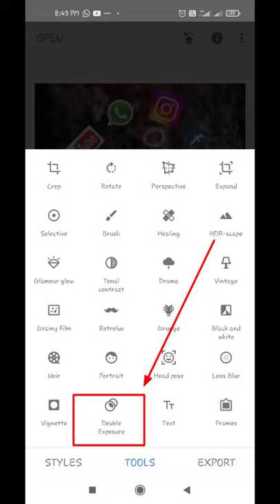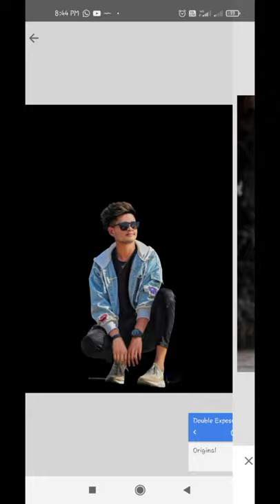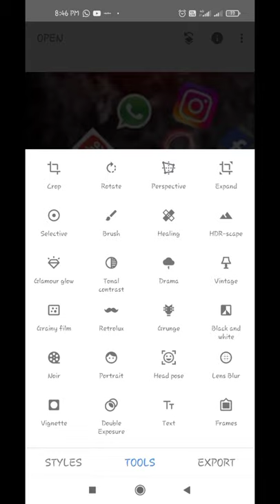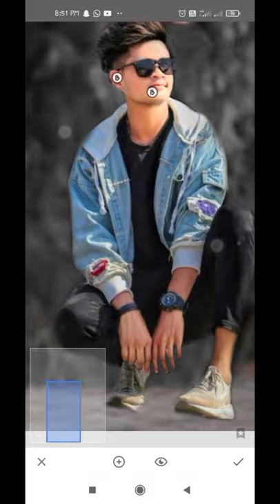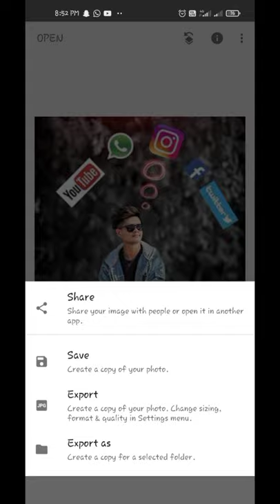Awesome ! Snapseed Background change photo Editing ! Snapseed stylish photo editing ! Photo editing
Iss video me Snapseed se photo ka background kaise change karte hai to pura video dekhe dosto video accha lage to like share and subscribe jarur kare me iss tarah ke latest video late rahu ga
or Dosto iss video me jitne bhi Effect and PNG ke link neeche de hai to download kar le or download nhi ho raha hai to comment Box me bataye me jalde se reply karu ga or apko personal link send kar duga

                             Jay hind

Stock png Download

5) Pixel lab wimaginstudio imagetools pixellab

1) PicsArt Smudge photo editing Tutorial

2) PicsArt oil painting creative photo editing

3) PicsArt oil painting portrait photo editing

4) Digital oil painting Smudge photo editing in Picsart

5) PicsArt Digital oil painting photo editing tutorial

6) PicsArt New style Smudge photo editing

7) Smudge Art in Mobile

8) PicsArt Smudge Art tutorial

9) Snapseed photo editing

10) oil painting photo editing

11) PicsArt editing background change

12 ) PicsArt photo editing

13 ) PicsArt editing tutorial

14) PicsArt editing new style

15) Snapseed photo editing

16) oil painting photo editing

17) oil painting photo editing PicsArt

18) Snapseed background change photo editing snapseed stylish photo editing photo editing in hindi

19) Snapseed background change photo editing snapseed stylish photo editing Editing in hindi 2020

20) Snapseed Background change step by step Editing Manipulation Editing in snapseed

21) Awesome Snapseed photo editing Trick Snapseed Dual colour Tone photo Editing Snapseed Edit

22) Instagram Viral photo editing snapseed photo editing trick Snapseed Photo editing Trick Snapseed se photo editing kaise kare